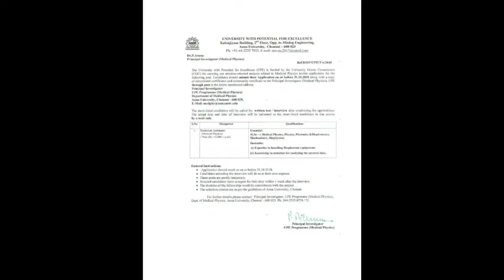Technical Assistant jobs in Anna University l தொழில்நுட்ப உதவியாளர் பதவி ,அண்ணா பல்கலைக்கழகம்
Technical Consultant jobs in Anna University